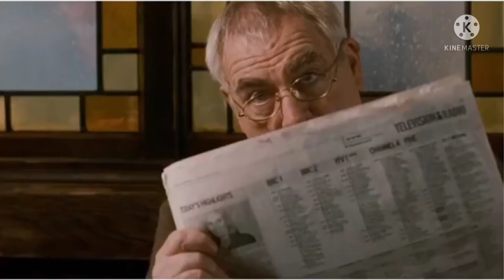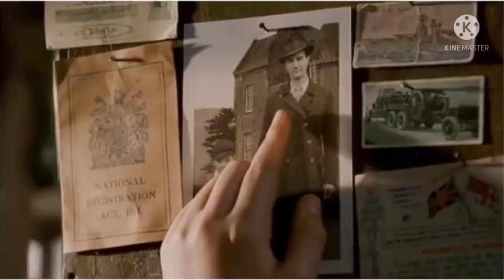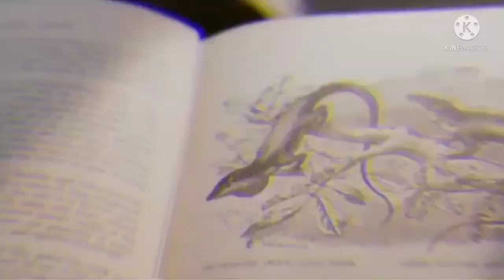The Sea Horse সম্পুর্ন বাংলায় || Movie explained in bengali || Bobi with Random cinema